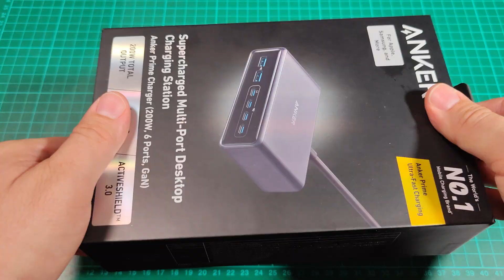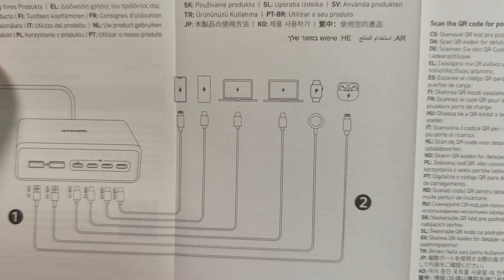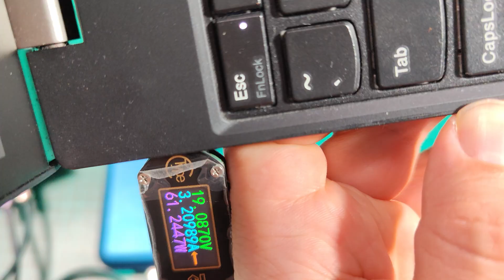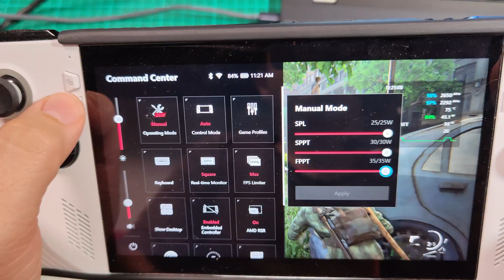Anker Prime 200W 6-Port Charger | The Ultimate Power Hub Tested!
⬇️⬇️⬇️OPEN DESCRIPTION FOR MORE INFO⬇️⬇️⬇️

In this full review, I put the Anker Prime 200W charger through its paces — testing different load combinations, real-world charging performance, and measuring the power output with USB testers. Whether you need to power a laptop, phone, tablet, or accessories all at once, this compact powerhouse looks up to the task. Let’s see if it really delivers on Anker’s promises!